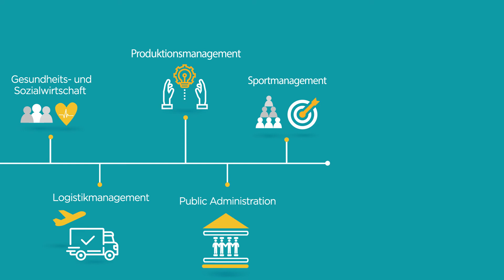MBA-Fernstudienprogramm mit 9 wählbaren Schwerpunkten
Wenn Sie beruflich mehr erreichen wollen, ist es Zeit für Veränderungen. Das MBA-Fernstudienprogramm der Hochschule Koblenz, Standort Remagen, ist einer der größten MBA-Studiengänge Deutschlands und bietet Berufstätigen eine ideale Weiterbildungsmöglichkeit neben dem Beruf. Eine große Auswahl an Schwerpunkten, exklusive Studienbriefe, eine E-Learning-Plattform, nicht verpflichtende Präsenzangebote sowie eine flexible Gestaltung des Studiums sind die Vorteile des Programms. Absolventinnen und Absolventen erwartet ein akkreditierter Abschluss einer staatlichen Hochschule.